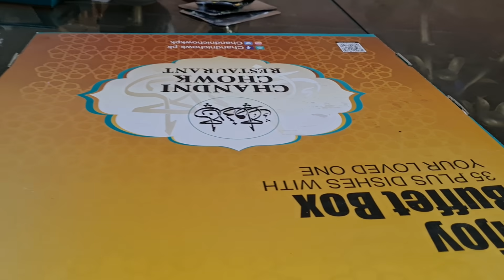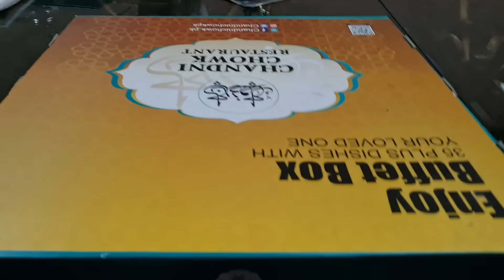چیرمین نیب کی وڈیو میں طاقت۔۔وڈیو والی حکومت۔۔۔ گھومتی چائے ۔۔